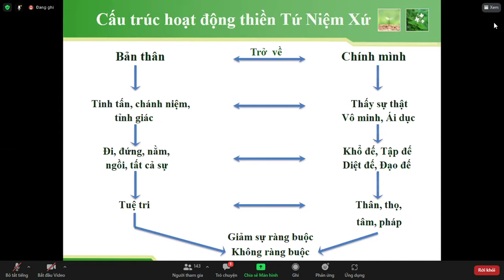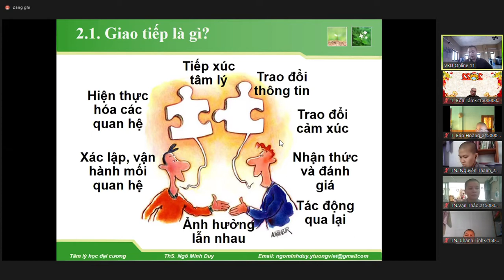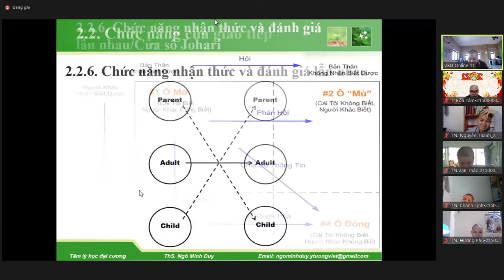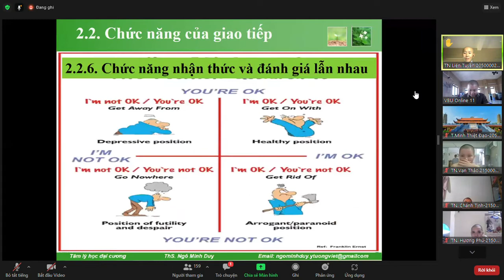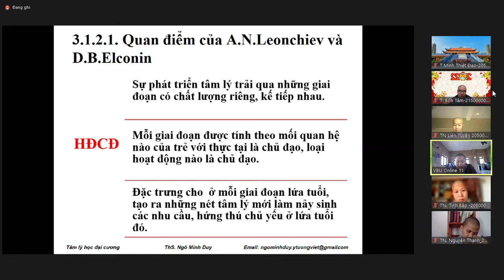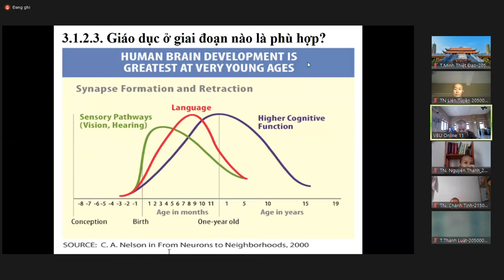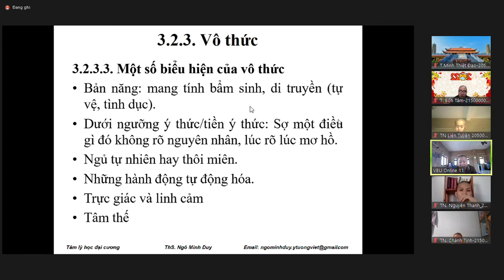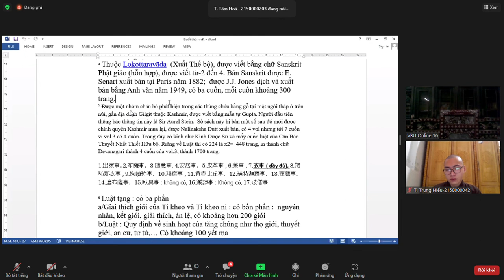ĐC TLH NGÔ DUY MINH BUOI 3